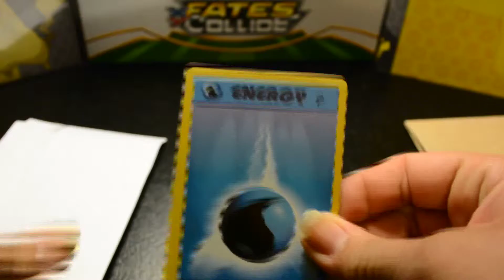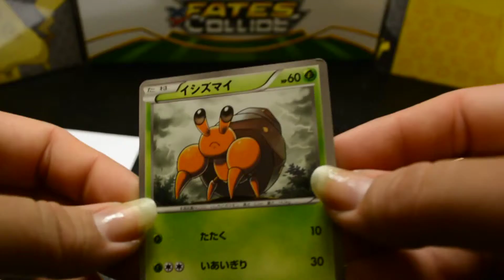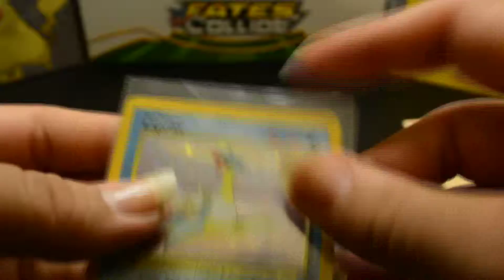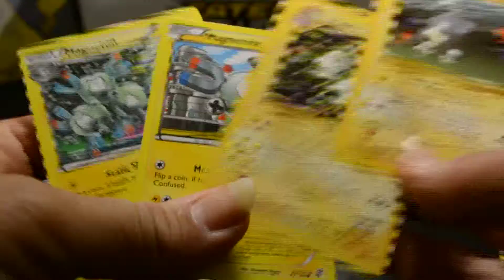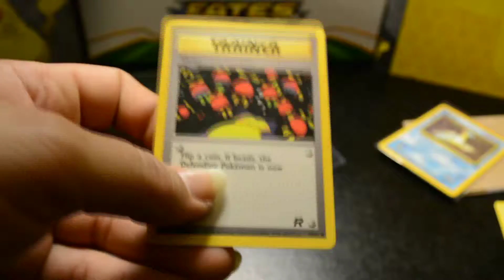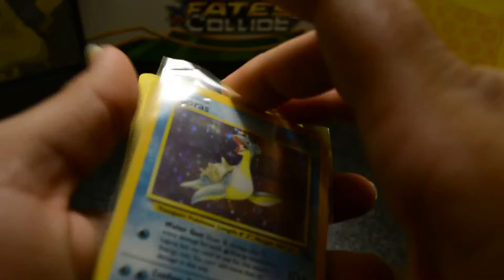Listia Loot #7! Old Pokemon Cards Again!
This week's Listia Loot!
Go visit KillHit's Listia! He's always got amazing cards!